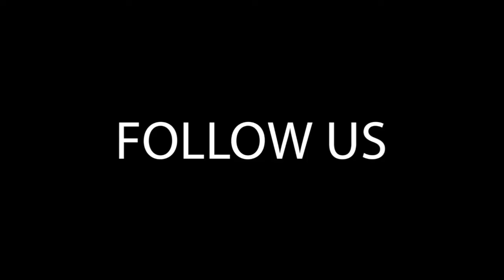Music, Breathing, & Rhythm Interview w/ Anderson Bourell